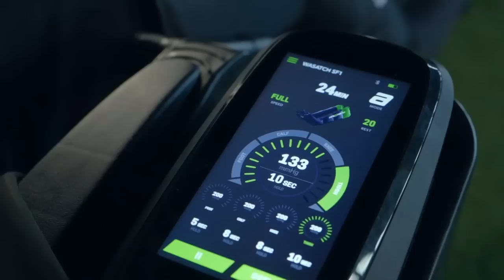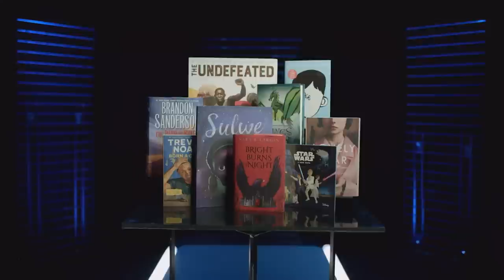Transfer Portal Evaluation with Greg Wrubell | BYUSN Full Episode 01.11.23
Greg Wrubell joins Spencer and Jason to discuss transfer portal status for BYU, Basketball's preparation for Gonzaga this week and features a new Deep Blue of Rudi Williams.